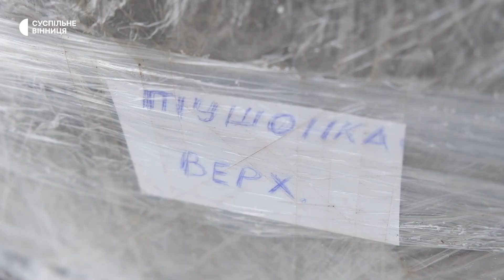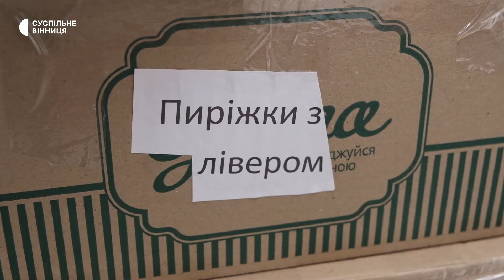Волонтери з Вінниччини відправили двотонний вантаж на Бахмутський напрямок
Понад дві тонни продовольства на Бахмутський напрямок відправили волонтери Всеукраїнського об’єднання учасників бойових дій та ветеранів АТО, яке працює у Калинівці. Для них це 43 поїздка з початку повномасштабного вторгнення, розповів Суспільному волонтер Володимир Морозов.